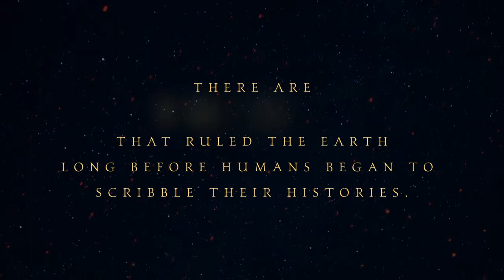Things That Should Stay Buried Book Trailer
This is the official book trailer for Casey L. Bond's Things That Should Stay Buried
Created by The Illustrated Author Design Services